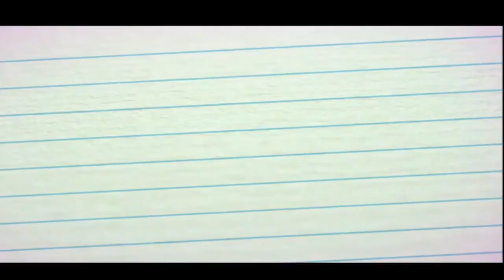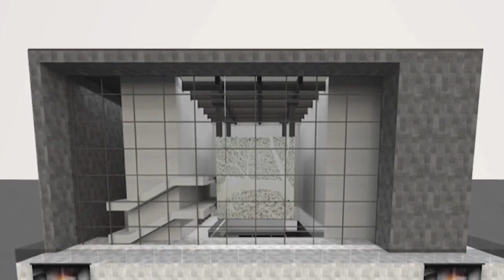Al cine con Lola: Estrenos cinematográficos de este fin de semana.| Me lo dijo Lola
¡Estos son los ESTRENOS!